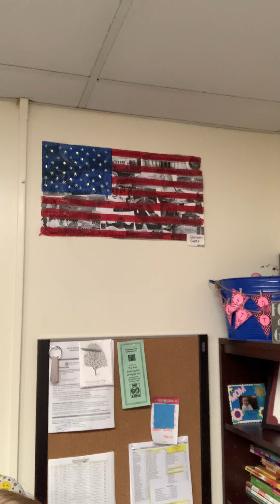12/14/21 Morning Announcements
12 Days of School Spirit - DECADE DAY!!